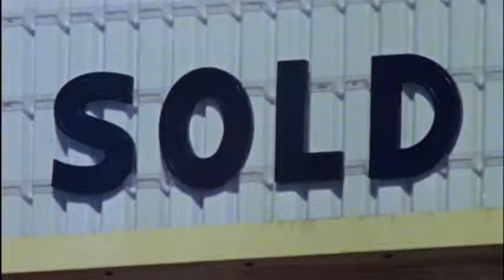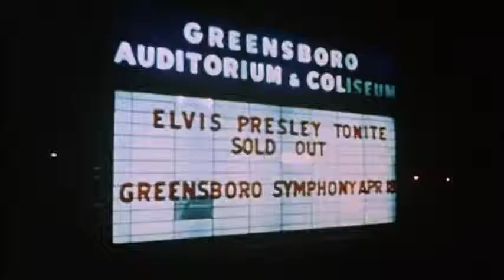Elvis Presley Promised Land (1973)